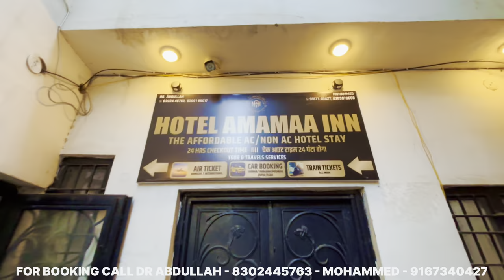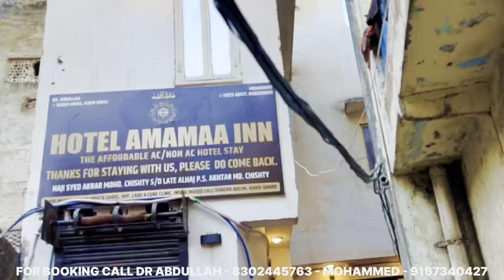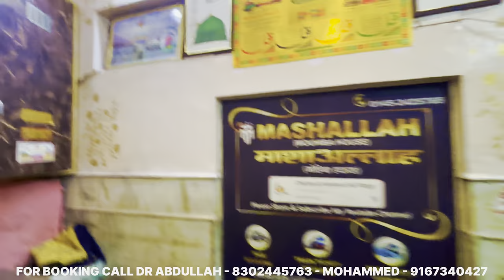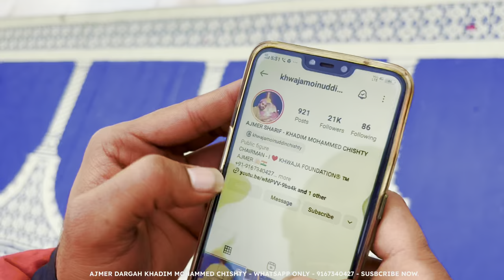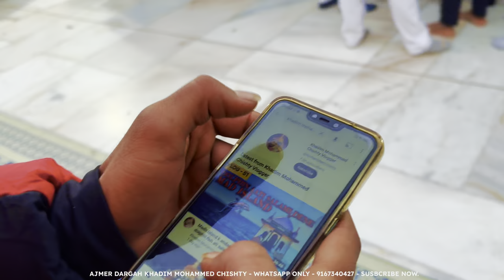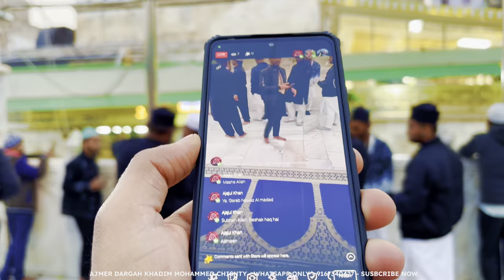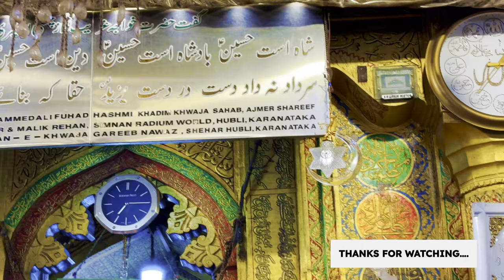Mumbai to Ajmer sharif dargah vlog trip, Ajmer me sabse sasta aur acha hotel kaha hai, ajmer sharif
About - mere pyare bhaion aur behno me aaj ke is vlog me aapko me mumbai to ajmer sharif vlog trip dikhaumga, ajmer should me sabse sasta aur acha hotel kaha hai, ajmer sharif - vlog ko aap pura dekhen bina skip kare

Social media -

Your Queries -

About Me -
HELLO MERE PYARE BHAION AUR BEHNO 🤲🏻 ME KHADIM MOHAMMED CHISHTY KHAS KHADIM/GADDI NASHIN AUR KEY HOLDER BARGAH-E-GARIB NAWAZ KA GHULAM. YE CHANNEL SABHI AASHIQ E RASOOL, AHLE BAIT AUR KHULFA AL RASHIDEEN KE LIYE HAI AUR ME KOSHISH KAR RAHA HU AAPKO PURA HINDUSTAN KE ANDAR KE DARGAHO KI ZIYARAT KARWAU, AAP MERE CHANNEL KO SUPPORT BHAR POOR KARE KYU KI YE CHANNEL MERE SUBSCRIBERS KE LIYE HI HAI SIRF, AAP JAB AJMER SHARIF AAYE TO MIL SAKTE, AJMER DARGAH ZIYARAT PE LEKE JAUNGA AAP SABKO, AUR APNI 2 HOTELS HAI REHNE KE LIYE BHI AAP CONTACT KAR SAKTE HAI, ME UMMEED KARTA HU AAP SABKO AAPKE YE CHANNEL, VLOGS, SHORTS, AUR LIVE VIDEOS ACCHE LAG RAHE HAI, AAP ZYADA SE ZYADA LOGO KO SHARE KARE CHANNEL LINK 🔗 MERA CONTACT NO - AJMER DARGAH SHARIF KHADIM MOHAMMED CHISHTY.

Ajmer me sasta hotel kaha milega

Ajmer me sasti hotel kaha hai

Bandra to ajmer

Dargahvlog

Hindi

Khadim Mohammed Chishty Vlogger

Mumbai to ajmer blog

Mumbai to ajmer mumbai se ajmer

Mumbai to ajmer mumbai to ajmer vlogs

Mumbai to ajmer sharif train

Mumbai to ajmer train

Mumbai to ajmer vlog

Vlog mumbai to ajmer